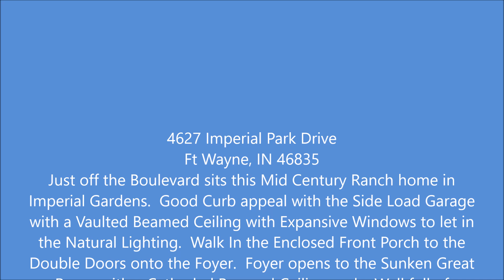4627 Imperial Park Drive Fort Wayne IN 46835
ftwaynehomefinder Just off the Boulevard sits this Mid Century Ranch home in Imperial Gardens. Good Curb appeal with the Side Load Garage with a Vaulted Beamed Ceiling with Expansive Windows to let in the Natural Lighting. Walk In the Enclosed Front Porch to the Double Doors onto the Foyer. Foyer opens to the Sunken Great Room with a Cathedral Beamed Ceiling and a Wall full of Windows on the West side of the home letting in Incredible Natural Lighting. Also off the Foyer is the Family Room with a Sliding Glass door leading to a Small Zen Like side patio for your morning coffee or your afternoon tea. Updated Kitchen with Breakfast Room with Lots of Cabinets & sliding glass door leading to Large Back Patio. Nice sized Main Bedroom with ceiling fan, cedar closet and full bath with stand up shower. Nice Sized 2nd & 3rd Bedrooms. 2nd Full bath with lots of counter space. Back Yard with a well established and well lit butter fly garden area. New Roof to be installed before closing. Home has had a prelisting Inspection completed. Some Newer Windows. Close to I469, Shopping, Restaurants, Schools and Much More. Call or Text Adam (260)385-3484